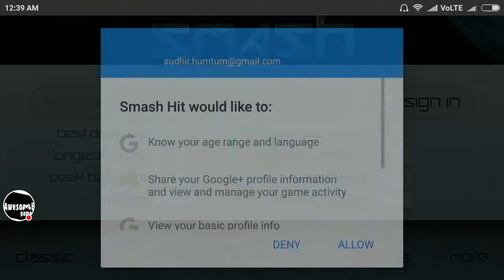Awesome Games Smash Hit Stream GamePlay Android 2017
Watch me play Smash Hit! With Awesome Game